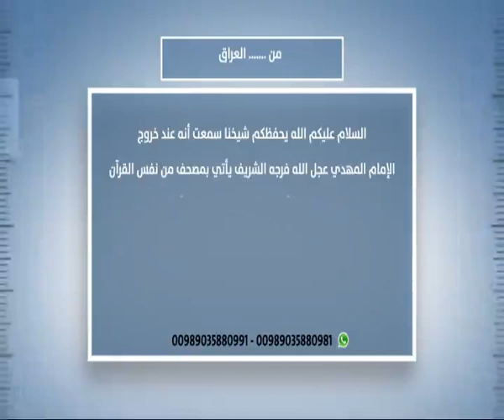من أسرار الصوم : صوم القلب